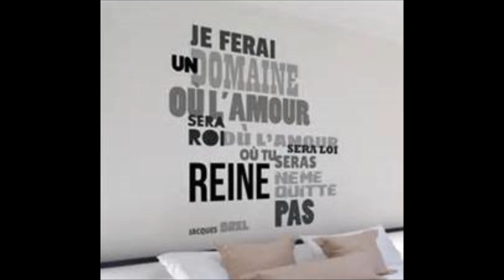Jacques Brel !Ne me quitte pas Tyros4 by Navydratoc 10 2016